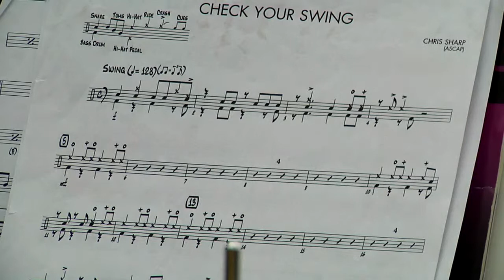Drumming Up Musical Opportunities in West De Pere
The West De Pere School District offers numerous opportunities for their students.  Middle School student John Tomashek has taken advantage of several of his school's music offerings.  Watch his Public School Experience.